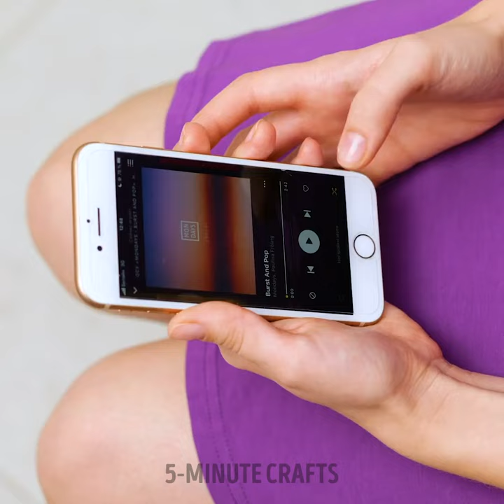Genius Cleaning Hacks You Must Know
In this video, we are unveiling a treasure trove of genius cleaning hacks that will revolutionize the way you tackle household chores. Say goodbye to endless scrubbing and tedious cleaning routines, and say hello to efficient, time-saving solutions that will leave your home sparkling and pristine.

From innovative ways to tackle stubborn stains to clever tricks for organizing and decluttering your space, these cleaning hacks are a game-changer for anyone looking to streamline their cleaning routine and achieve professional-level results without the hassle.

Discover how to repurpose everyday household items for cleaning tasks, harness the power of natural ingredients for eco-friendly cleaning solutions, and master the art of efficient cleaning techniques that will save you time and effort.

Whether you're a cleaning enthusiast or someone looking to simplify their household chores, this video is a must-watch for anyone seeking to elevate their cleaning game. Join us as we unveil a world of cleaning hacks that will transform your home into a haven of cleanliness and order.

Don't miss out on these genius cleaning hacks that you must know - watch the video now and unlock a wealth of cleaning knowledge that will revolutionize the way you maintain your living space. Get ready to become a cleaning pro with these must-know hacks at your disposal!